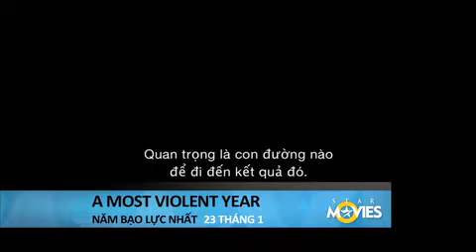A MOST VIOLENT YEAR TRA PREVIEW